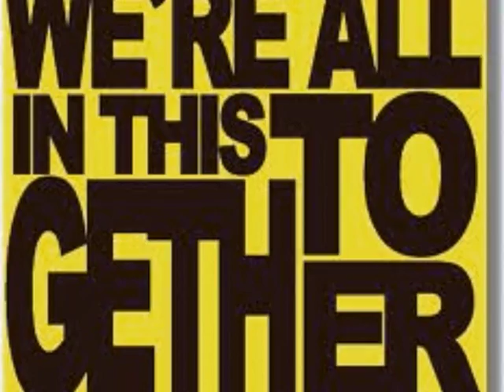Alpha Panareti Owners Group -A short motivational video Dec 2012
The sound track used (the closing edit of Fleetwood Mac's "The Chain') i think is a inspirational piece of music and sums up well the strength of the group as whole.
As it says above, this is just a short video i cobbled together. It might look a bit familiar because all of the images i have in fact used before!
Please visit the other videos i've made (as i do from time to time). The close friendships we've made in our join struggle are there to be seen, and the 'feel good factor' is what makes it all worth the while.
T.E.A.M. Work: Together Everyone Achieves More... and Together we will win!
Please support the protests... and the public- Please support the property victims of the Republic of Cyprus!